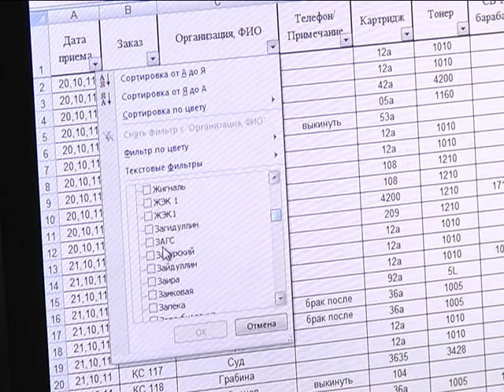Новости Муравленко, 13 февраля 2017 г.